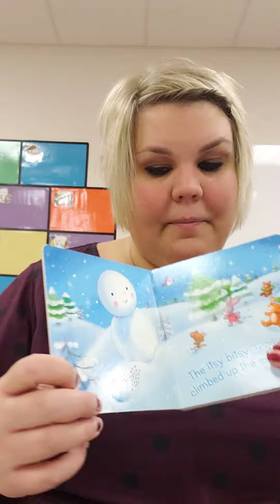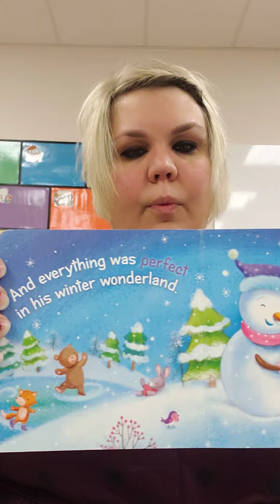Storytime with Miss H "The Itsy Bitsy Snowman" 1/12